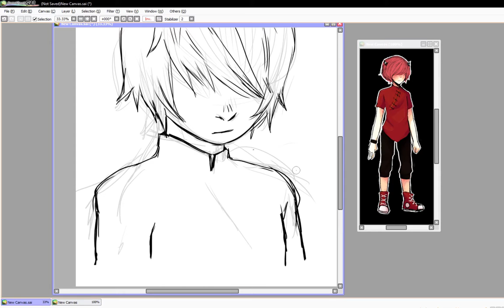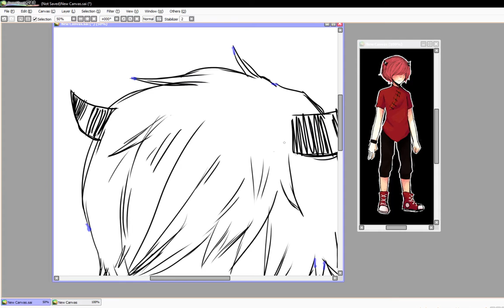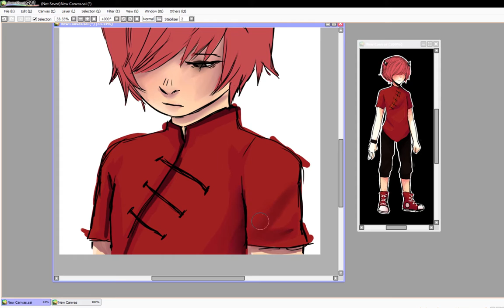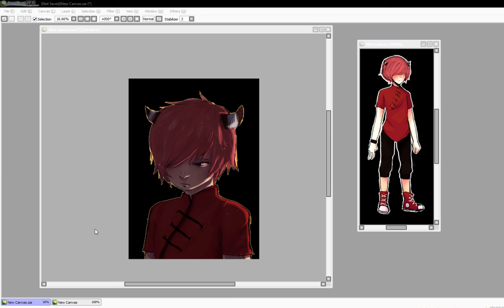[PC] Nana - Speedpainting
★ Hello Everyone, here is you bara bear SORA! ★

It's been awhile huh? Anyways, this is a very recent drawing that I did for the sweet

I really love to play with shadows and lights hehe, I hope you like it!